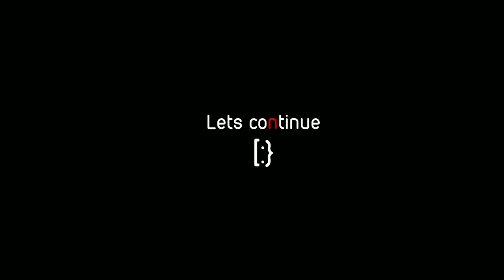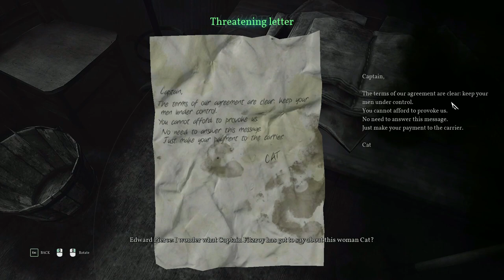Nines Play - Call of Cthulhu [Part 2]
Man this place sucks

The townsfolk are mean, the air stinks, the drinks are piss, the local gang boss is a girl boss (that part aint so bad actually), and whats worse?

no internet

yep, hate it here.

Outro: The Mambo Craze- De Phazz
other music used:
Luigi's Mansion OST - Game Boy Horror Theme